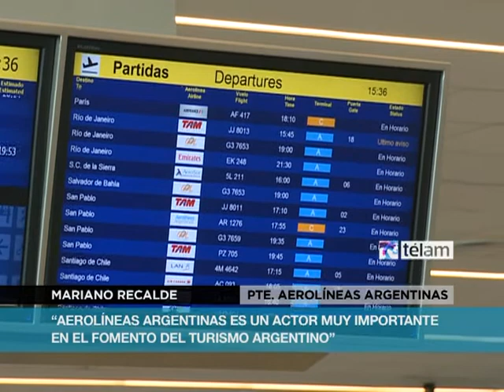Recalde: "Aerolíneas Argentinas es un actor muy importante en el fomento del turismo nacional"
El presidente de Aerolíneas Argentinas, Mariano Recalde, aseguró que  "el transporte aéreo es una herramienta fundamental para el desarrollo del turismo en Argentina".
En este sentido, el funcionario enumeró las diferentes medidas que adoptó la aerolínea. "Propiciamos corredores federales, destinos alternativos y conexión para el turista procedente del exterior", señaló Recalde, quien destacó la importancia de que los turistas procedentes del exterior "puedan conectar con los destinos turísticos argentinos desde el Aeropuerto Internacional de Ezeiza", añadió.
A su vez, Recalde explicó que, entre los objetivos de AA, "se está poniendo mucho énfasis en alentar destinos alternativos", en tanto inscribió la etapa estival de desarrollo de la compañía "en el marco de un crecimiento histórico, se incrementa en esta época el nivel de ocupación de los vuelos".
 "Aerolíneas Argentinas es un actor muy importante en el fomento del turismo argentino", sostuvo Recalde, seguro de que el público evalúa la calidad del servicio a la hora de elegir por qué empresa optará. Asimismo, el funcionario indicó que la articulación con las autoridades del turismo nacional- plasmada en la participación de la empresa en el Consejo Federal de Turismo-, también se ve fortalecida por "algunos de los fuertes de nuestra aerolínea, como son  la mayor cantidad de destinos y la mejor conectividad".